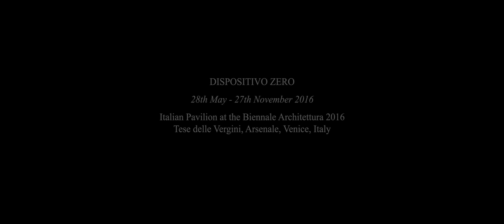Teaser Dispositivo Zero, Venice Biennale #2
In their original meaning ethics and aesthetics were profoundly connected. A harmony between beauty and moral value in classical Greek was called "kalokagathìa".
The film explores this concept by using a hyper-aesthetics language to recount the construction of an object, seemingly trivial but charged with contents, the Dispositivo Zero (Zero Device). The aesthetics of the images are intended to restore their true value to those simple gestures that, observed outside their context, appear to have nothing out of the ordinary, yet they are made special by the overall value of the project TAKING CARE.
The Dispositivo Zero is the starting point and symbol of the collaboration between the five design teams and five associations, who adapted the devices to bring a concrete service to citizens living in outer cities in Italy.
The five devices are tangible proof that even a seemingly ordinary object can acquire the connotations of beauty, when it is invested with a moral purpose.
CREDITS
Direction MATTEO DE MAYDA
Direction of photography FEDERICO TORRES
Editing ALESSANDRO BERTELLE
Original music LORENZO TOMIO
Executive production MARTINA BIAGI - Creative production LEA DICURSI - Texts COSIMO BIZZARRI - Philosophical consultant MADDALENA BORSATO - Chief electrician FRANCESCO CARBONARO - Color grading ALICE LORENZON
With SALVATORE LUPICA SPAGNOLO, SEBASTIANA SANFILIPPO TABO', GIUSEPPE CONTINELLO, FILIPPO LA MAGNA, GIUSEPPE CALCAGNO, CORRADO ROBERTO, CARMELO FINOCCHIARO, SALVATORE CONTI
Shot at G.G.G. ELETTROMECCANICA (Catania), AUTOCARROZZERIA CAR SYSTEM (Belpasso, CT) and VALGUARNERA (ENNA)
Production LA BIENNALE DI VENEZIA - Curatorial team TAMASSOCIATI
Thanks VALERIO DI PAOLA, ALESSIO ROMEO, ALBERTO MIRABELLA, ELISA LUPICA, GIANLUCA SAVA, ORAZIO MARCHESE, MARINA ROSSO, CARLO ZORATTI, GIACOMO COVACICH, SEBASTIANO PAVIA, ANTONINO MARCHESE - Special Thanks CAMERA SERVICE RENTAL, CO-RENT